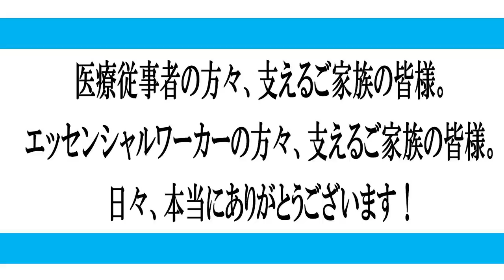米軍、暴走族、警察。前田日明さんの本気ケンカエピソードが次々と。古舘も知らなかった伝説が！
金曜日はプロレスをテーマにゲストを迎え古舘伊知郎が喋り倒す！
今回のゲストは格闘王、前田日明さん。
YOUTUBEならではのぶっちゃけ話に一同あ然。
紅一点で人気YOUTUBEチャンネル「はだかいっかん」から
セクシー女優の加美杏奈さんも登場！

※ご意見コメントにお願いいたします！